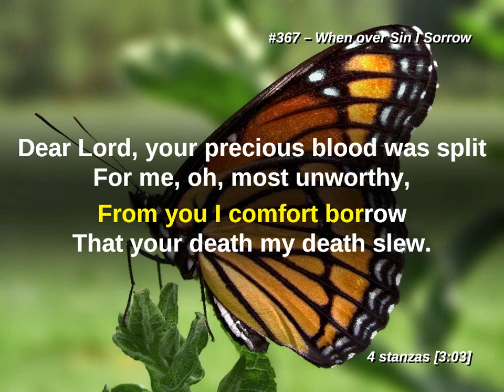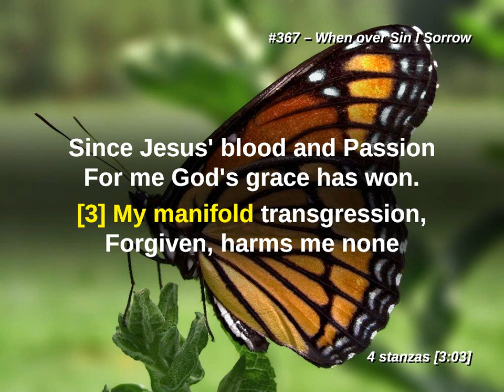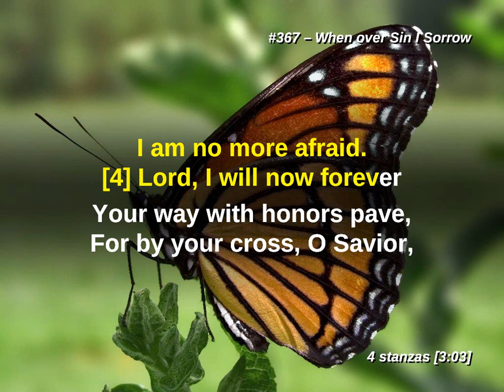When over Sin I Sorrow LW 367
Lutheran Worship